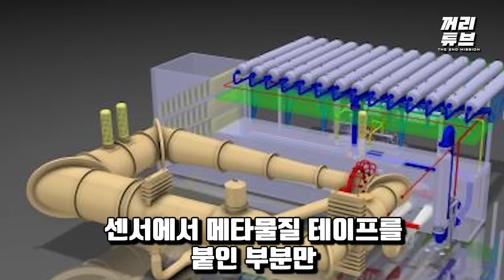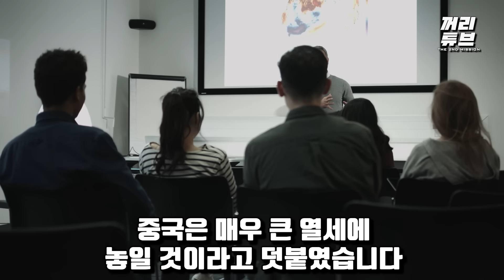“중국의 J-20은 KF-21 상대 안돼” 미 공군 수뇌부, 충격 발언